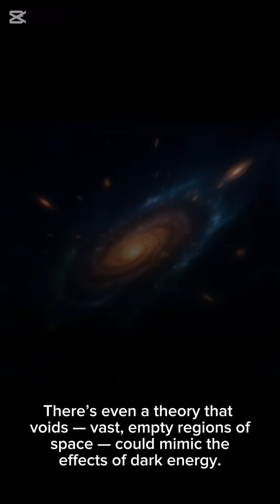Dark Energy: What If It’s All Wrong?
We’re told dark energy makes up nearly 70% of the universe. But what if it’s not real?
In this episode of Expanding Universe, we explore the possibility that dark energy is just a placeholder for something we don’t understand — and what that could mean for the fate of the cosmos.